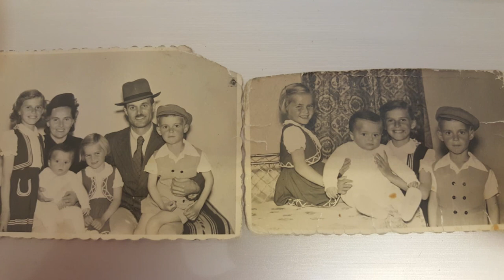לאל עורך דין - חזן יהודה רוטנר | L'El Orech Din - Cantor Yehuda Rottner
לאל עורך דין - החזן יהודה רוטנר ומקהלת בית הכנסת
בית תורה, מיאמי 2006

L'El Orech Din - Cantor Yehuda Rottner and the synagogue's choir
Bet Torah, Miami FL 2006